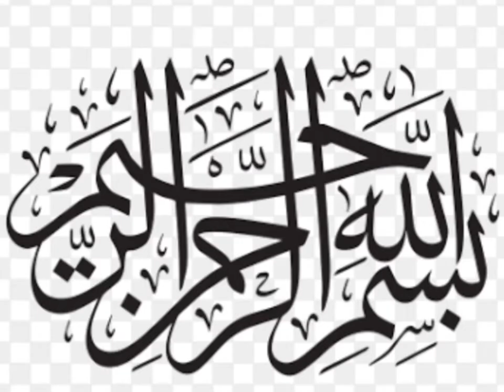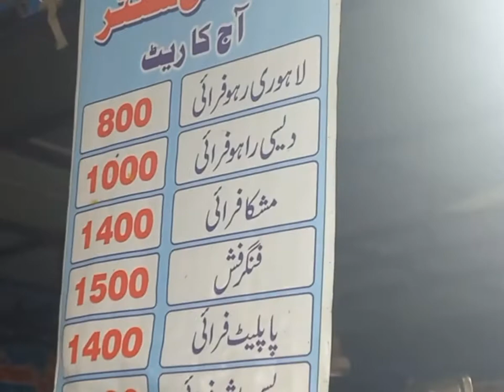Fry fish , all kind of fish. Pakistan street food.winters gifts chaklala scheme 3 Rawalpindi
Fry fish
marinated in many spices.
available Cook or uncooked.
yummy gift of winters ❤️